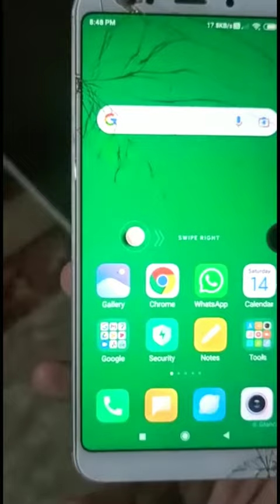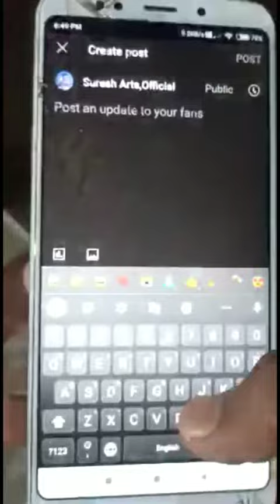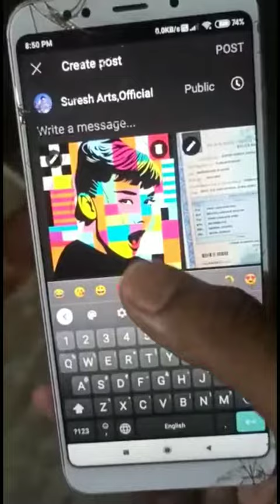YouTube Me Photo Kese Upload Kore.You Tube ke Community Pe Poll Or Photo Kese Upload Kore.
YouTube Me Photo Kese Upload Kore.You Tube ke Community Pe Poll Or Photo Kese Upload
Kore.

Tech With Suresh
From-Nabarangpur Odisha (India)